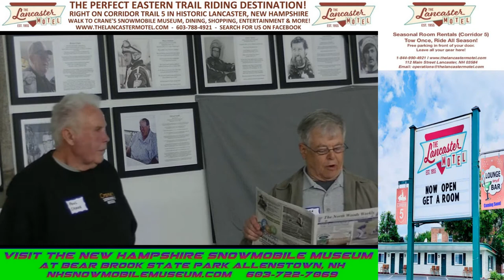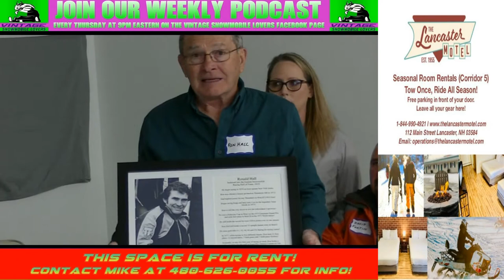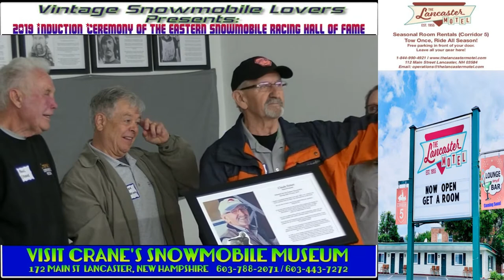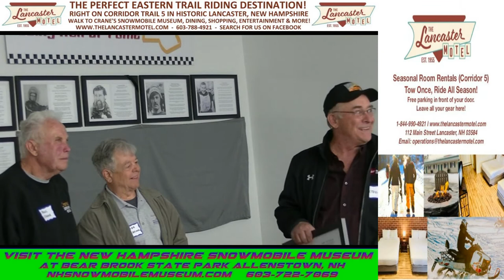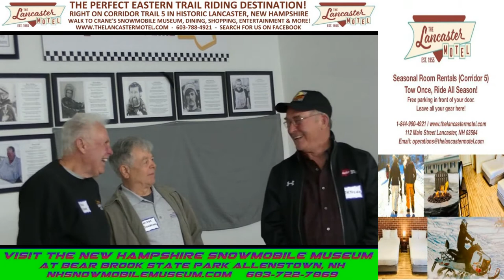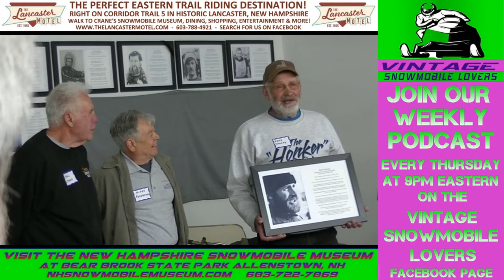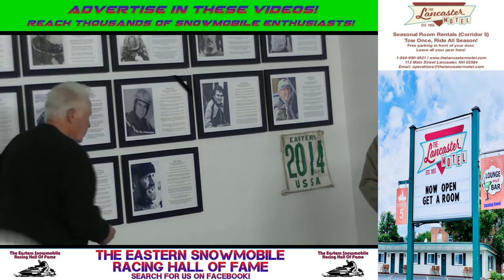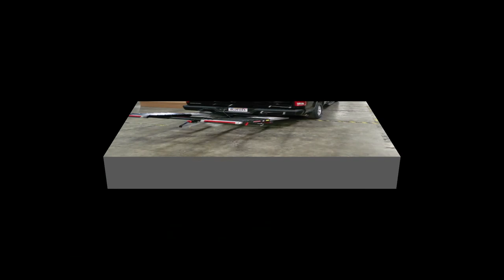Eastern Snowmobile Hall of Fame 2019 Induction Ceremony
If you love vintage snowmobiles and vintage snowmobile racing, you do not want to miss the 2019 induction ceremony of the Eastern Snowmobile Racing Hall of Fame!

This induction ceremony took place at Crane's Snowmobile Museum in Lancaster, New Hampshire on Saturday May 11. 2019.

This was a day to remember for anyone who loves vintage snowmobiling and vintage snowmobile racing!

If you enjoy this video, we encourage you to join us at the next induction ceremony on September 11, 2021 at Crane's Snowmobile Museum in Lancaster, New Hampshire! Be sure to reserve your room early at the Lancaster Motel, because this event filled it to capacity last year! Click the link below to contact the Lancaster Motel!

Click here if you have historic Lancaster, NH images you would like us to share on the Snowmobile City USA Facebook

Click here for the Eastern Snowmobile Hall of Fame Facebook group

I will promote your vintage snowmobile for sale or vintage snowmobile event for FREE (until December 31) on this podcast.